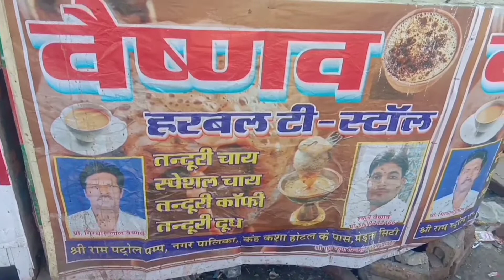भारत की सबसे अनोखी चाय तंदूरी चाय !! In Merta city!! Tealovers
वैष्णव टी स्टॉल
प्रिंस सिनेमा हॉल के पास स्टेशन रोड मेड़ता सिटी
प्रो- गिरधारी लाल वैष्णव